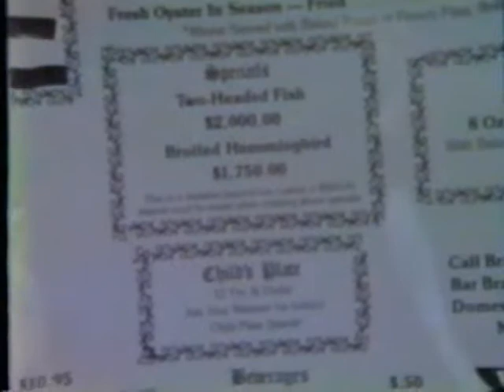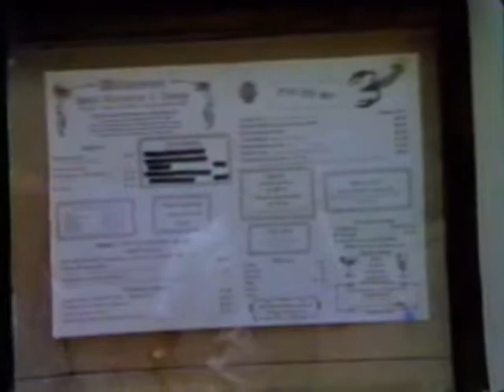Helen, Georgia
July 1985: Day trip to an Alpine town in Georgia.

Recorded using JVC GR-C1 camcorder.